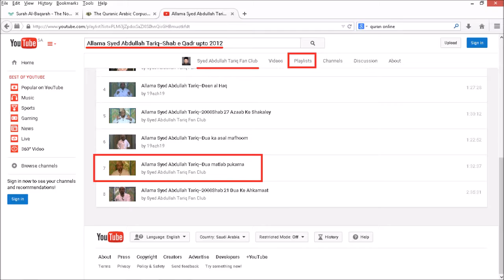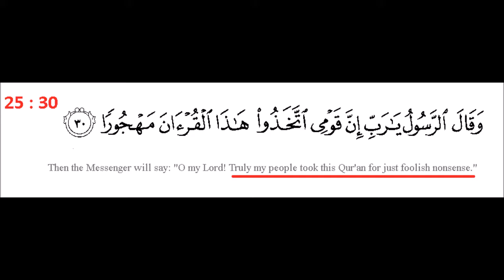27. Quranic Principles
Assalamualikum